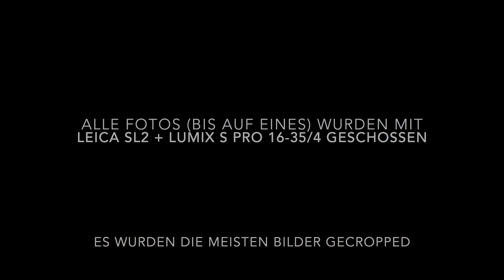Fotografieren am Tag II - Der Albtraum geht weiter I Der Spiegelsee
Fotografieren bei Tag im Hochsommer bei strahlendem Wetter, wo die Sonne hoch am Himmel steht,  ist in den meisten Fällen keine gute Idee. Harte Schatten usw. sind für die Fotografie in den meisten Fällen nicht dienlich. Fotografieren am Tag so ab 9 Uhr ist auch deswegen oft negativ behaftet weil bei vielen Spots sich zahlreiche Menschen tummeln.

Wie es arminarno beim steirischen Spiegelsee erging, seht ihr in diesem Video.

Wenn ihr meine Arbeit unterstützen wollt , besteht die Möglichkeit dies durch einen Kauf über meine Amazon Links zu tun. Ihr könnt hier nicht nur die angegebenen Produkte kaufen , sondern alles was Amazon zu bieten hat . Ihr müsst nur über einen meiner Links einsteigen. Ich erhalte dann eine kleine Provision. Auf den Preis des Produktes hat das keinen Einfluß!

Für Fotografie:

LEICA SL2

Canon RF70-200. f4

Günstige Festbrennweiten:

Canon RF 50, f1,8

Canon RF 35, f1,8

Meine Stative:

Leofoto RF324c

Rollei Rock Solid Beta Mark II

Meine Funkstrecke

Filterhalter:

NiSi V6 Filterhalter-Kit mit Landscape CPL | 100mm System

Haida Rechteckfilter:

Haida NanoPro Serie 100 MC Soft Graduated ND 0.9 Verlaufsfilter Optical Glass 3 Stops

Haida Optical Neutral Graufilter 100 mm x 100 mm (ND 1.8) 64x

Haida NanoPro MC ND 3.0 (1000x) - 100 mm x 100 mm